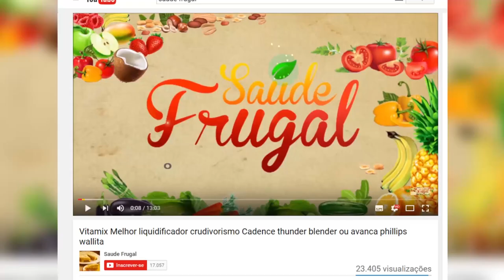COMO ESCOLHER E MADURAR MELÕES O GUIA PARA O MELÃO DOCE!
Eduardo Corassa, do site Saúde Frugal, apresenta como realmente comer melões sem precisar de açúcar ou misturar com outras frutas.

5 RAZÕES PARA SUBSTITUIR O ARROZ! Troque o arroz por isso!

nossos documentários